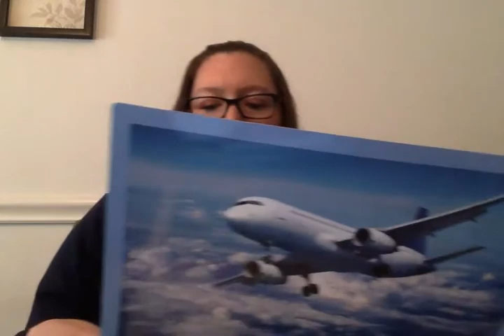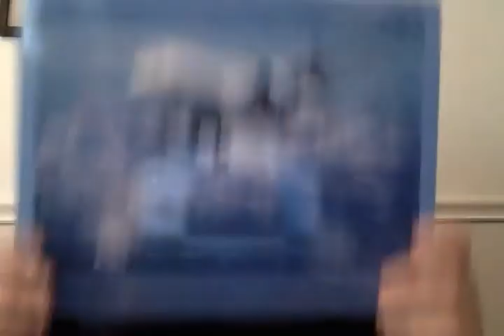Photo Activity Card #55 Airplane